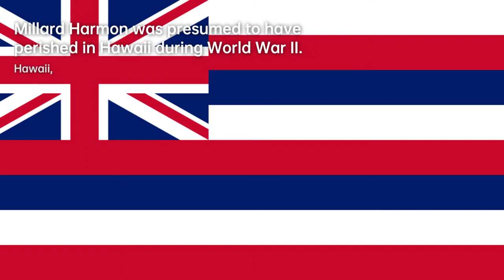Millard Harmon: Heroic Leader of the Skies | Military officer Biography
Millard Fillmore Harmon Jr. was a lieutenant general in the United States Army Air Forces during the Pacific campaign…